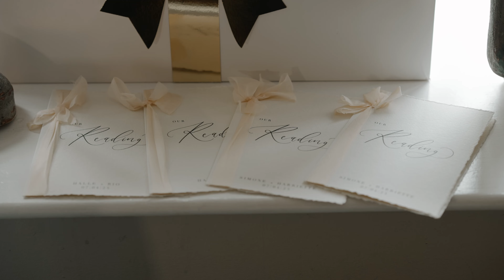Sarah & Richard | Newton Hall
From the shores of Dubai, to the North East coast. Sarah and Richard travelled back to the UK for their wedding with their closest friends and family.

MB01GS2OWBFMVU7